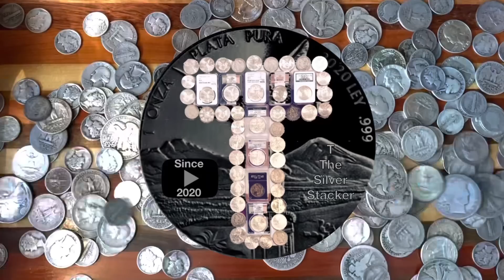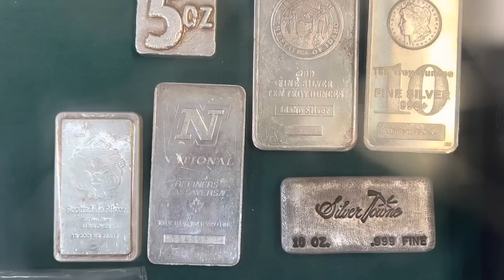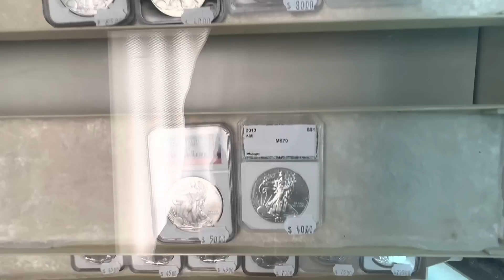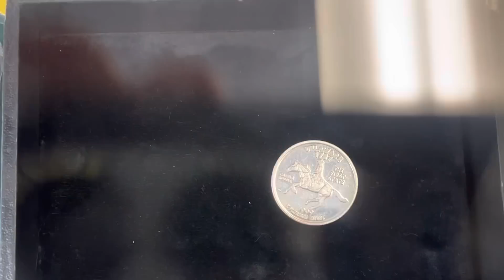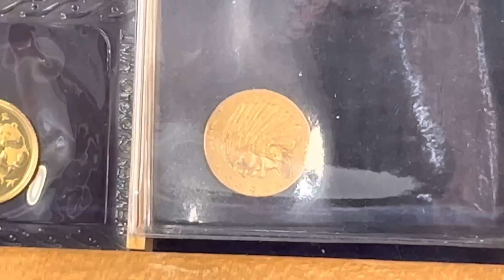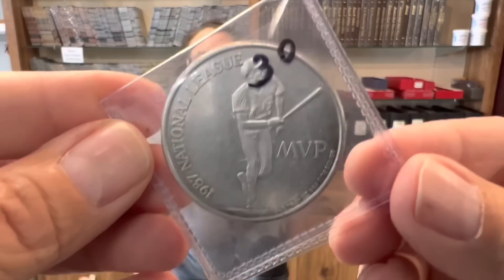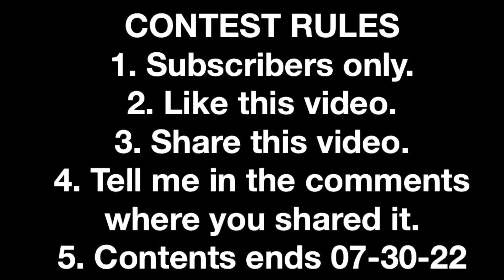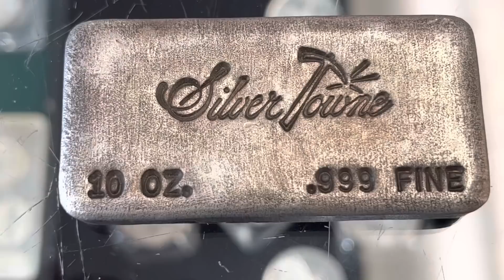SHERRIE WEEK! - Episode 1 - Silver Stacking Fun at the Coin Shop + 5 oz Vintage Silver Bar Giveaway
2.  Like this video.
5.  Contest ends 07-30-22.

*All videos released during “Sherrie Week” are eligible for participation in the contest, so share them all!

Insert Paragraph